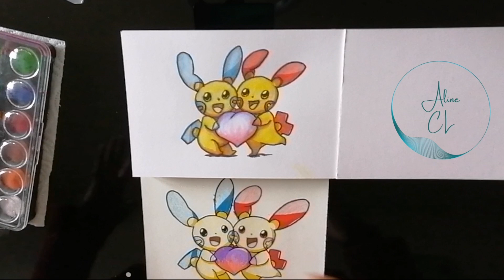"Dessinons Ensemble" colorisation st Valentin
Aujourd'hui,

On passe à la colorisation de notre dessin tout mignon tout beau, spécial Saint Valentin.

On ne devrait pas avoir besoin d'un jour spécifique pour dire "je t'aime".

Attention: annonce en fin de vidéo

Retrouvez moi sur instagram aline.chabert

Retrouvez moi sur Facebook Aline Legros

Laissez vous guider par mon logo 😉